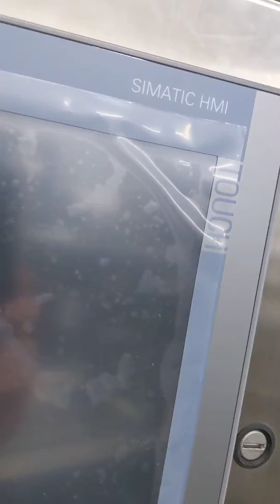IQ-HSL High Speed Petri Dish Filling Machine integrated with Six IQ-FLO Flow Wrappers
Here is a short walk around video of the IQ-HSL High Speed Petri Dish Filling Machine integrated with six of the IQ-FLO Flow Wrapping Machines. This is a high production filling system can fill 90mm mono plates at 12,000 units per hour. The 3+3 flow wrapping machines spit the 12,000 uph  rate by two giving each side of flow wrappers 6,000 plate to package. The 3+3 flow wrapping machines automatically does triple packaging with a silica packet insertion (inside the first package), radiation sticker application (on the outside of the first package) and a print & apply label application to the third and final package.